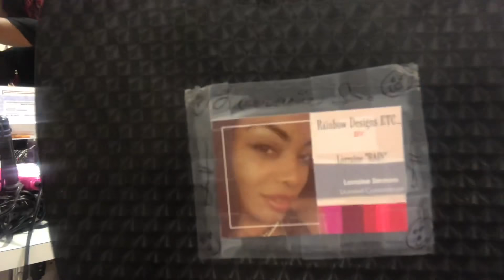GETTING MY HAIRCUT! WITH PLUSSIZEMODELRAIN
Getting my haircut with my bestie PlusSizeModelRain

PlayStation Network: Tyrice91